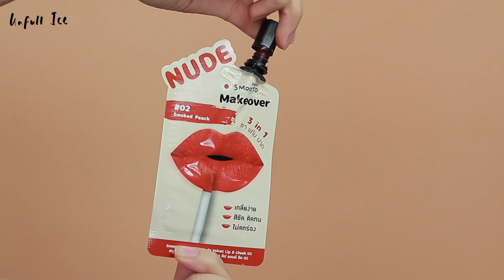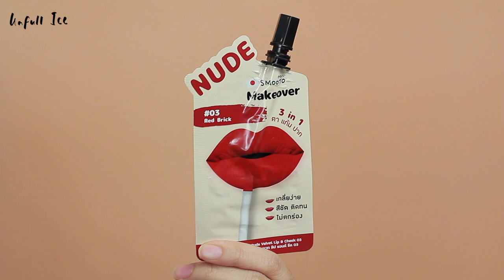[รีวิวเซเว่น]ใช้ลิปซอง Smooto 49บาท สามสีแต่งหน้าสายเกา! +แป้งก็ดีมากก - Unfull Ice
วันนี้ไอซ์จะมารีวิวและแต่งหน้าด้วยลิปซองจากเซเว่น!! 49บาท